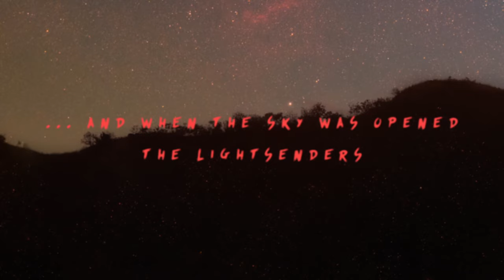… and when the sky was opened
The Lightsenders are an instrumental Post Rock band out of Phoenix, AZ. They create soundscapes that promote wonder and introspection while gazing into the night sky for inspiration. Equally ambient and forceful, The Lightsenders blend intricate guitars, synths, strings and rhythms into melodies of melancholy, tragedy, and hope.

Their second full length studio album '...And When the Sky Was Opened' delivers a powerful, decidedly human, interstellar voyage.

Shaun Coburn - Guitars, Bass, Synthesizers
Derek Henderson - Drums, Percussion

00:00 Foggy Morning on Olympus Mons
05:19 The Atomic Vibration of Messier 87
22:11 The Shattering of Cosmic Dawn
33:19 Ghost Ships Anchored Ashore